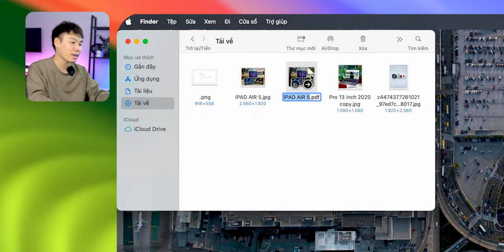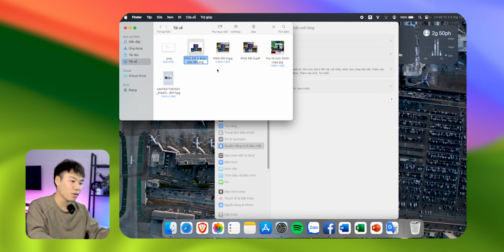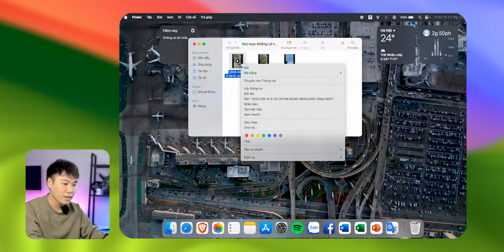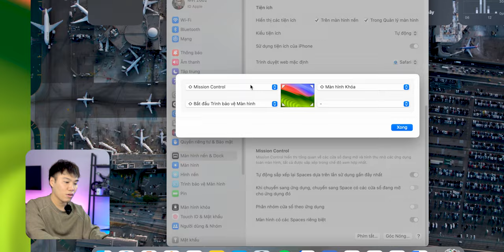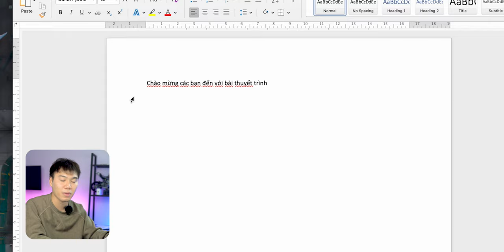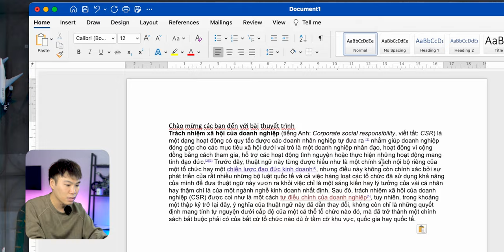Chia sẻ BÍ KÍP mẹo dùng MacBook cực hay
Ở video này MacOne sẽ hướng dẫn các bạn những thao tác mới trên MacBook mà có thể bạn chưa biết. Cùng tìm hiểu ngay